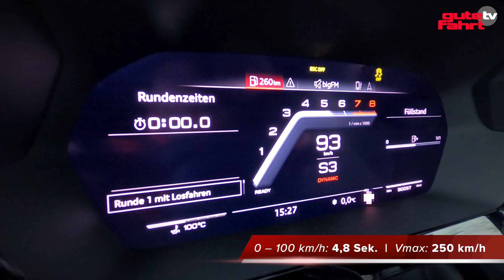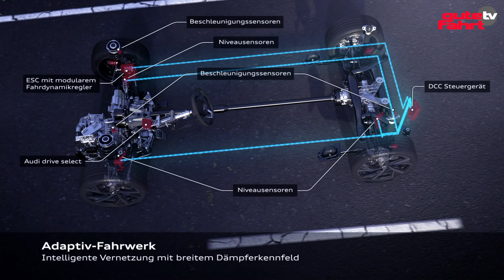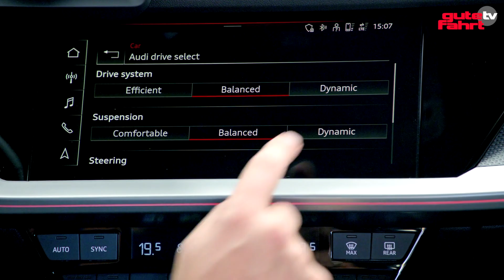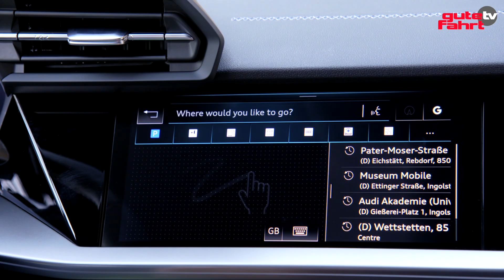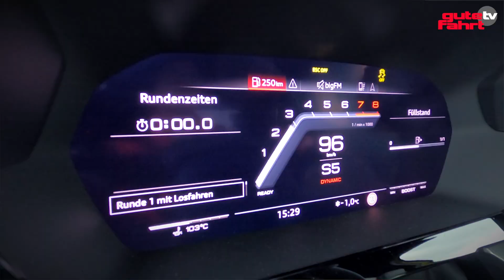Audi S3 Sportback (2021) im GF-Test: Wie viel Fahrspaß bringt der Hot Hatch? Review | Drive | Sound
Schlechte Laune? Investieren Sie Ihr Geld in ein bisschen Spaß: zum Beispiel in den neuen Kompakt-Kracher Audi S3 Sportback mit Allrad, 310 PS und 400 Nm! Joshua Hildebrand testet die neue Generation des Golf-R-Konkurrenten …

Es gibt viele Möglichkeiten Geld anzulegen: klassische Anlagen wie Tagesgeldkonten oder kapitalbindende Lebensversicherungen. Mann kann aber auch Wertpapiere oder Aktien kaufen. Alles schön und gut, aber wir setzen an dieser Stelle auf Sachwerte. Vor allem auf jene, die auch noch so richtig Spaß bringen – das beste Heilmittel gegen schlechte Laune und Lockdown-Frust.
Bis Audi den neuen RS 3 von der Leine lässt, bietet sich der S3 gerade zu an. Unser Testwagen, ein 4,35 Meter langer Sportback, fährt in der etwas besser ausgestatteten Edition One vor und fällt nicht zuletzt aufgrund der Lackierung in „Pythongelb Metallic“ auf. Während der Invest für das Sondermodell knapp 55.000 Euro beträgt, gibt es den  „normalen“ S3 bereits ab 48.200 Euro. Und da stellt sich die Frage: Was gibt‘s für‘s Geld?

Du willst das aktuelle Heft? Hier lang

„Keiner ist näher dran!“, mit diesem Slogan wirbt GUTE FAHRT und hält, was die Worte versprechen. Auf diesem Kanal finden Audi-, Porsche-, Seat, Skoda und Volkswagen-Fans alle Infos rund um ihr Automobil des Volkswagen-Konzerns. Einbau-Anleitungen, Tests und Vorstellungen neuer Auto-Modelle stehen dabei im Mittelpunkt.